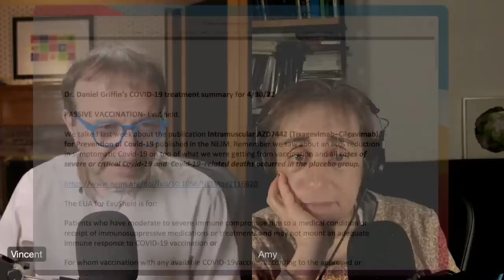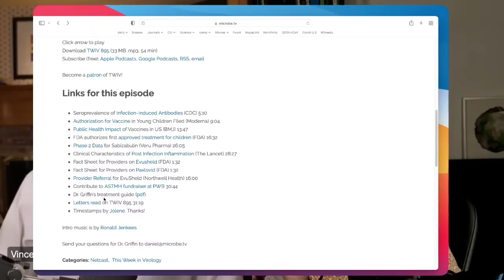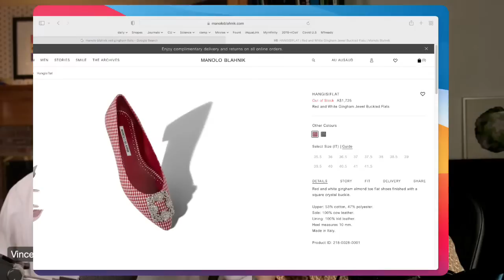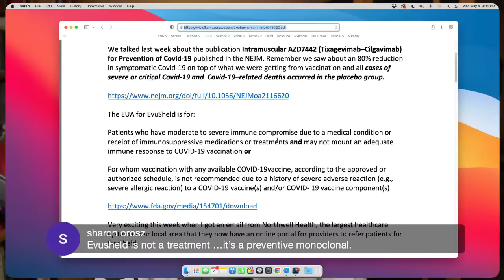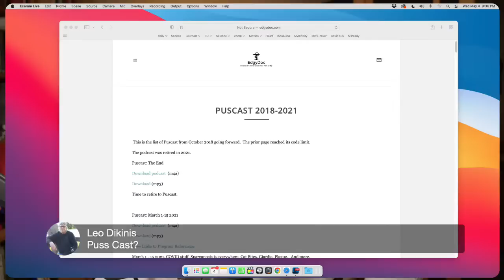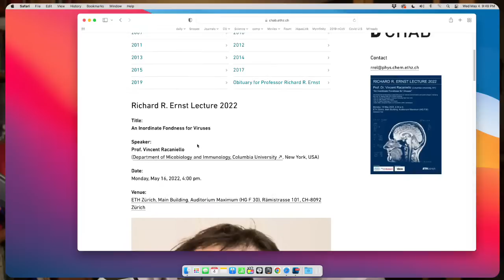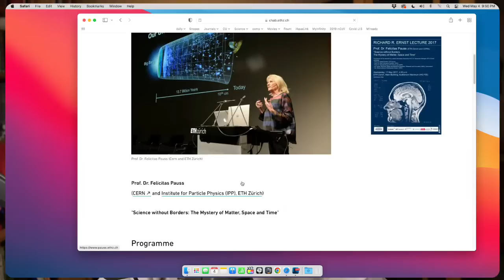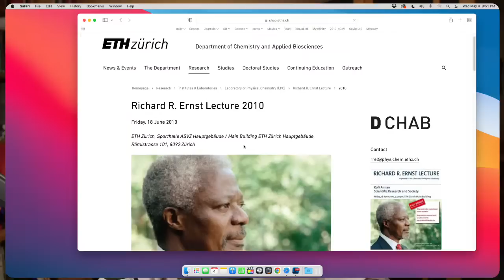Q&A with A&V Livestream 5/4/22 8:00 PM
Virologists Amy Rosenfeld and Vincent Racaniello answer your COVID-19 questions (or any virus questions) on this livestream of 4/27/22 at 8:00 PM eastern US.